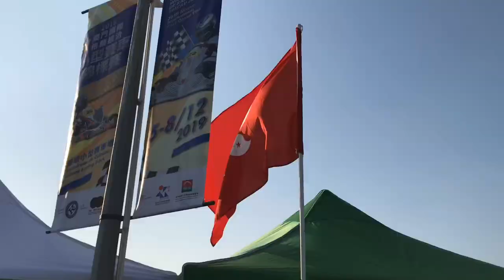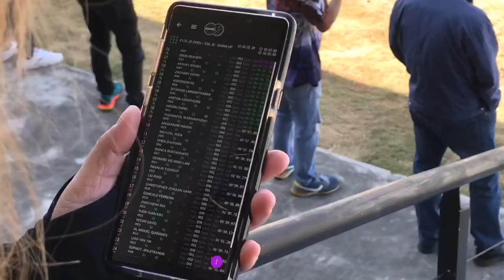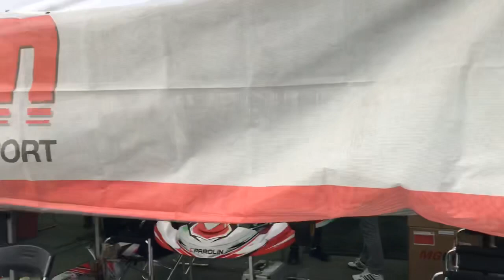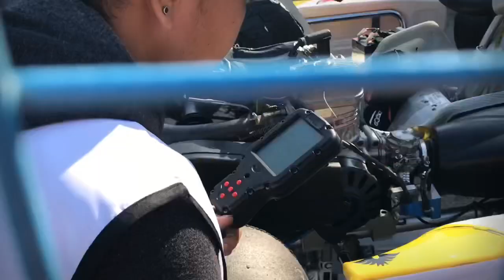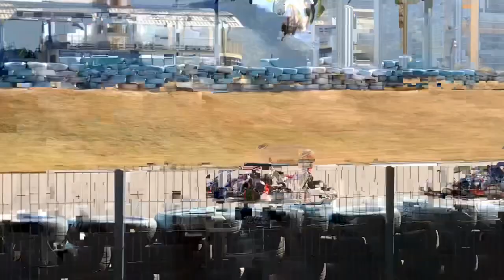Final Leg 2019 Asian Karting Open Championship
Philippine Race Marshal Diaries Presents